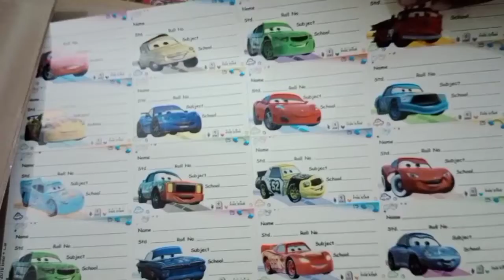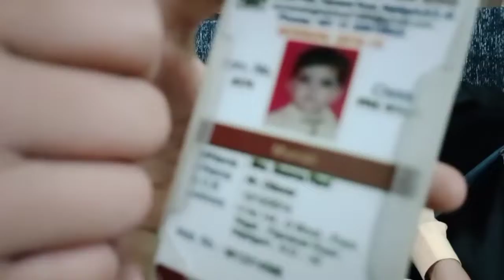vlog 💝 school start ho gae h ,we are in full on study mood 😀